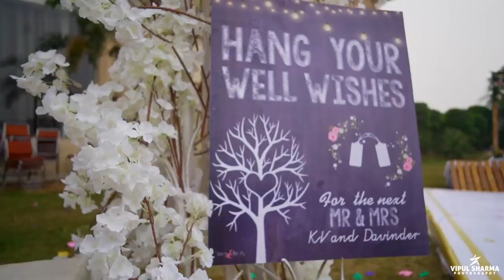8 January 2022